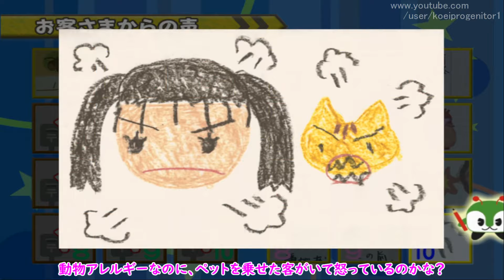東京バス案内2を11,000回転まで回して暴走プレイ Part09【赤羽橋 朝】【TASさんの休日】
逆走ステージに突入
TASさんが東京バス案内2を攻略プレイしますが、改造して11,000回転、３００キロ仕様にしています。
東京バス爆走？東京バス暴走状態でプレイします
減点も無効化していますが許してください・・

プレイソフト：東京バス案内2
ジャンル：バス運転手シミュレーター